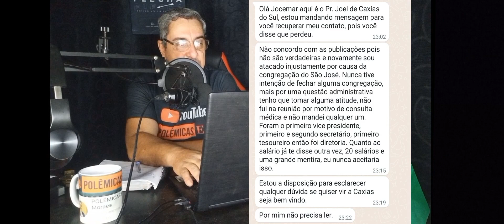AD CAXIAS DO SUL - PASTOR SE PRONUNCIA SOBRE FECHAMENTO DE IGREJA.